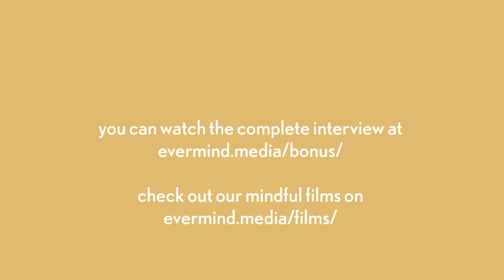Awareness | Brother Phap Luu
In this short teaching available on the Plum Village App Brother Phap Luu shares about the awareness of walking on the Earth as an act of love.

👉 You may also enjoy this guided meditation on reconnecting with Mother Earth

Find this and hundreds of other powerful resources to nourish and support your spiritual practice in the free Plum Village mindfulness app and please help us continue to bring mindfulness in the world for free